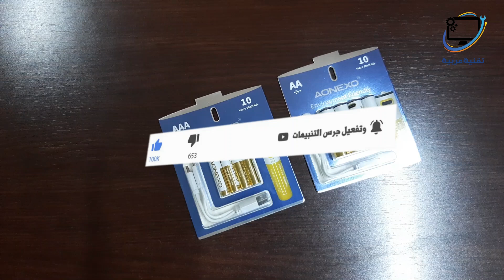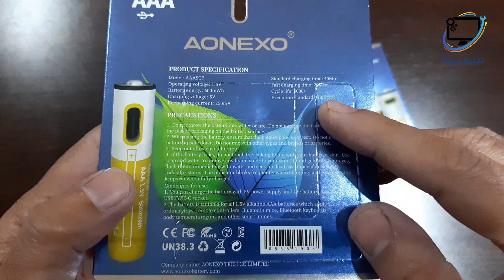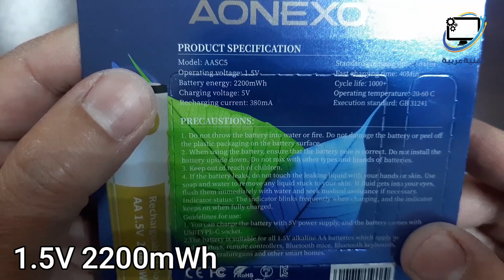بطاريات قابلة لإعادة الشحن عن طريق منفذ USB-C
بطاريات من إنتاج شركة AONEXO تأتي بعدة قياسات أهمها AAA و AA يتم شحن البطاريات عن طريق شاحن الهاتف Type-C وهي بطارية ليثيوم أيون قابلة لإعادة الشحن
بطارية ايه ايه ايه منفذ تايب سي
بطارية ايه ايه منفذ تايب سي
بطارية AA منفذ Type-C
بطارية AAA منفذ Type-C

Rechargeable batteries via USB-C port
Batteries produced by AONEXO come in several sizes, the most important of which are AAA and AA. The batteries are charged via a Type-C phone charger, which is a rechargeable lithium-ion battery.
AA battery Type-C port
AAA battery Type-C port

AONEXO AAASC7
AONEXO AASC7

تقنية عربية